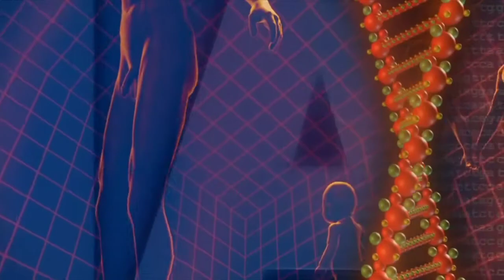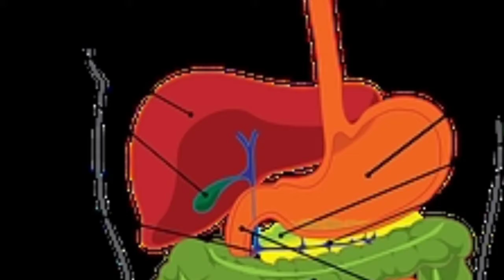How to get rid from Typhoid fever. cause , treatment, diagnosis,टाईफयेढ के कारण, लक्षण।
Hello friend ,
         I am explain in this viedo about typhoid fever and how to get rid from this disease. It is most denger disease in madical science.i think you'll understand what is thphoid disease.
       Hello friends i am a new youtuber i make this for i shere most exclusive enexpected knowledge in my chanel Unexpected. Friend myself,a boy who imagine in dream.
   Friend i didn't know that you like or dislike my video, but please suggest me to realize my mistake in my videos.
🙏   Please give me good advice  for improve my self.
         दोस्तो आपको आगर मेरे viedo पसन्द आई तो मेरा YouTube channel Unexpected imagination को suscrive करे.